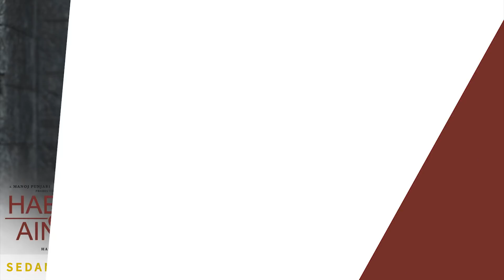MD Interview - Ainun Adalah Malaikat Tanpa Sayap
Pada MDInterview kali ini, Jefri Nichol yang berperan sebagai Ahmad menceritakan pengalamannya terlibat langsung dalam proses syuting film HabibieAinun3.

'Habibie & Ainun 3' sedang tayang di Bioskop!